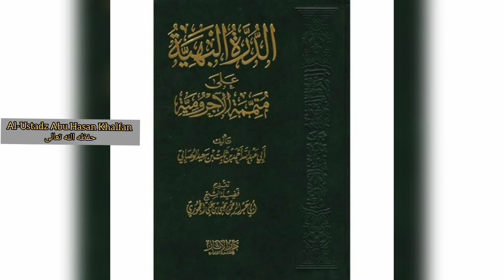Durrotul Bahiyyah 'Ala Mutammimati Al-'Aajurumiyyah {47} || Ustadz Abu Hasan Khalfan حفظه الله تعالى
📚 Pelajaran :
Nahwu

📔 Kitab :
Durrotul bahiyyah

✅  Pertemuan
 ke - 47

📖 Materi :
~ الضمير البارز
~ الضمير البارز المتصل المرفوع

🎙 Pemateri :
Al Ustadz Abu Hasan Alfan حفظه الله تعالى